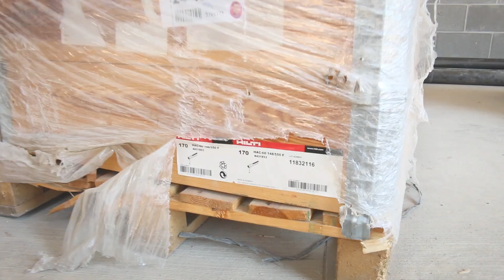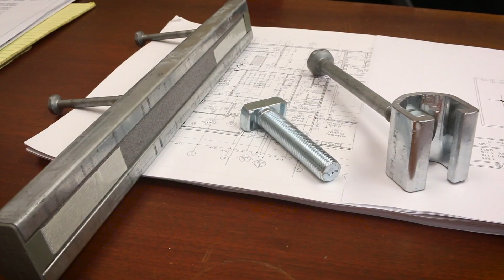TESTIMONIALS by customers about the Hilti anchor channel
Want to learn more? Canada

Hilti provides reliable anchoring solutions for the glazing industry. Our anchor channel system is easy to design and install on a wide variety of curtain wall applications.

Combined with Hilti's PROFIS Anchor Channel software, engineers can quickly design in accordance with ICC ESR-3520.